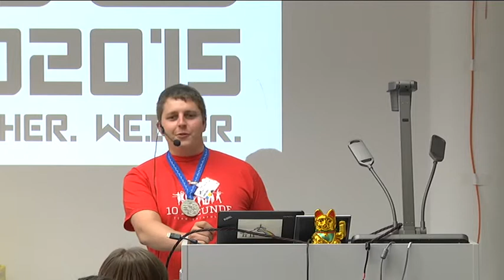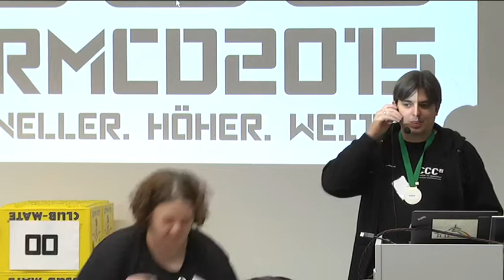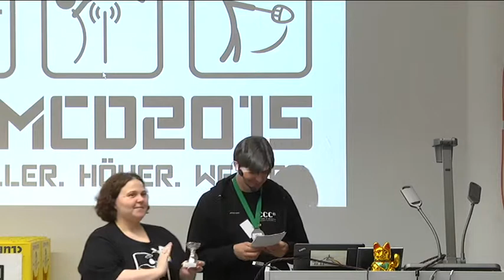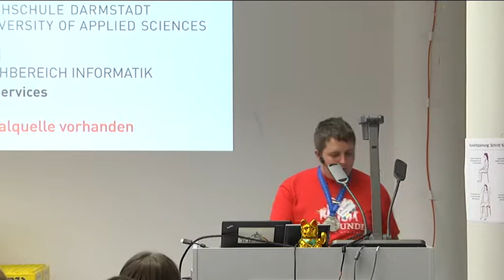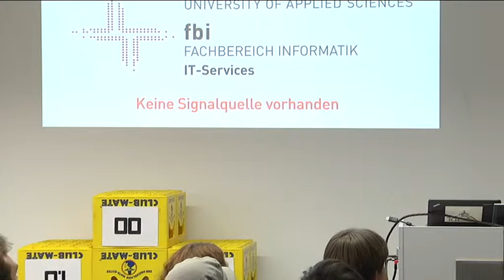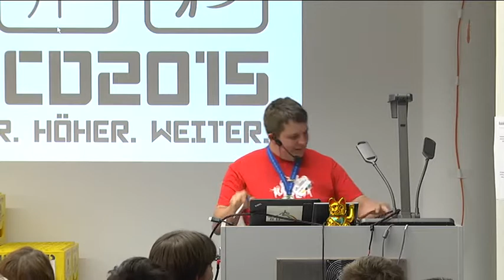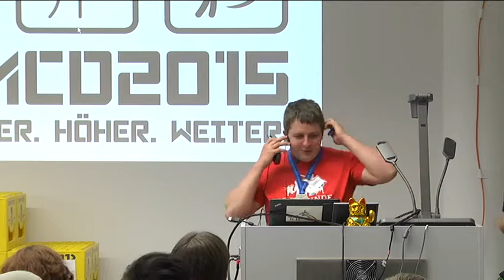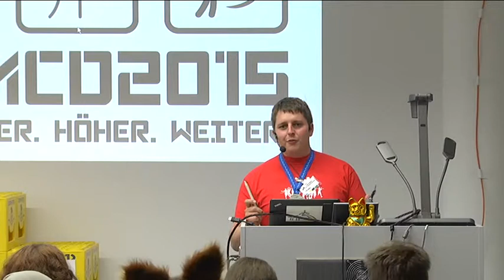Unicorn: Abschlussfeier mit Preisverleihung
Unicorn